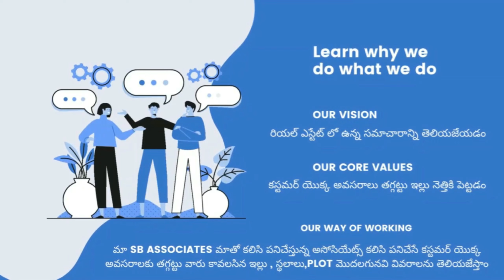Vijayawada| G+2 ఇండిపెండెంట్ హౌస్ | మెయిన్ రోడ్ ఫేసింగ్ | 45 వేలు ప్రతి నెల అదే | sb-L-403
పెనమలూరు మెయిన్ రోడ్డు ఫేసింగ్ లో 200 గజాల జి ప్లస్ టు ఇండిపెండెంట్ హౌస్ ప్రతినెల 45000 కలిగిన పడమర ఫేసింగ్ తూర్పు గుమ్మాలు ఇల్లు కోటి 40 లక్షల రూపాయలు అమ్మకానికి గలదు

వివరాలు కొరకు సంప్రదించవలసిన ఫోన్ నెంబర్:- 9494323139

గమనిక:- మా మార్కెటింగ్ కమిషన్ వన్ పర్సంటేజ్

ఈ ప్రాపర్టీ విసిట్ చేయడానికి ఒక రోజు ముందుగా మాకు తెలియజేయగలరు

ప్రాపర్టీ ఐడి:- sb-L-403

మన ఛానల్ సబ్స్క్రైబ్ చేసుకోండి లైక్ చేయండి షేర్ చేయండి